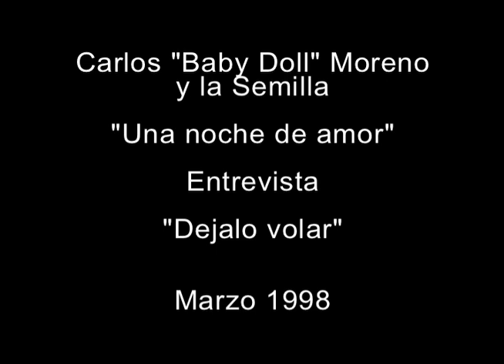Carlos "Baby Doll" Moreno y la Semilla - "Una noche de amor" y "Dejalo volar"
Carlos "Baby Doll" Moreno y la Semilla con “Una noche de amor” y “Dejalo volar” con entrevista en Marzo 1998.